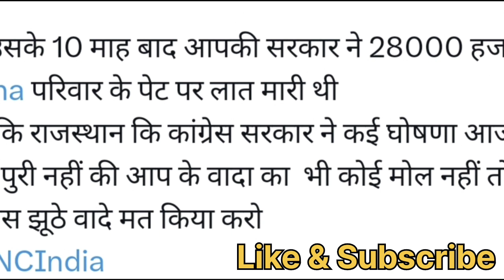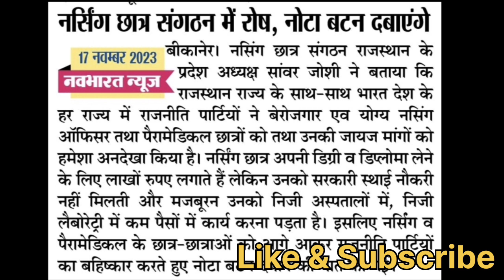राजस्थान कोविड स्वास्थ्य सहायक CHA नौकरी बहाली Big ताजा अपडेटRajasthan covid health asssitent news